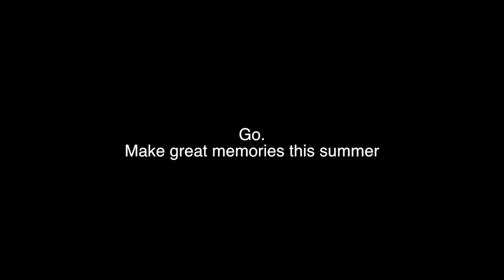Paint fight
Thank you so much to my friends: Isabella, Keegan, Oliver, M, and Henry for putting up with me making this video.  Also, thank you to Oliver for filming the first half of the video.
UPDATE: yes, I also noticed that there is about a minute of blackness at the end.  I'm getting used to using Final Cut Pro so there might be a couple of inconsistencies like that.

Thank you for your constant love and support. I love you guys very much xxxooo